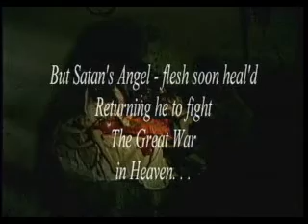Apostasy (reel 4)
Reel 4 of Apostasy